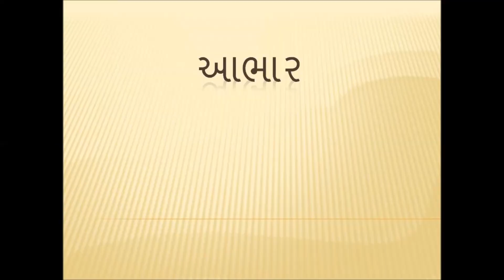મોતી પરોવવા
હસ્ત કૌશલ્ય